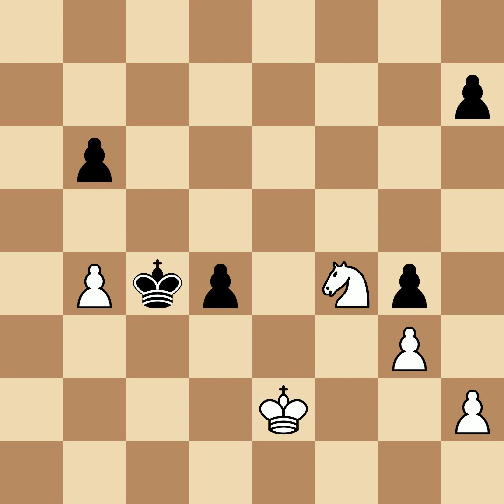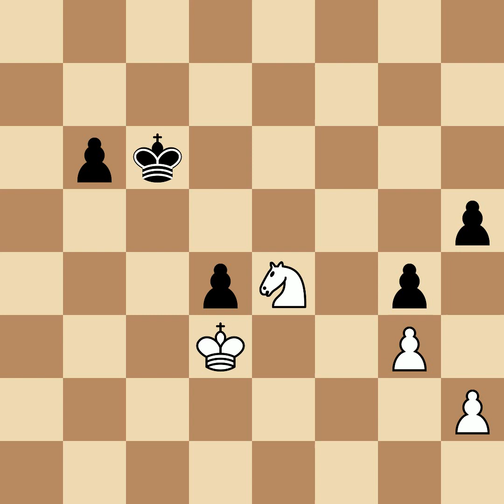Evans, Larry Melvyn vs Planas Garcia, Francisco | Havana, 1952, 1-0